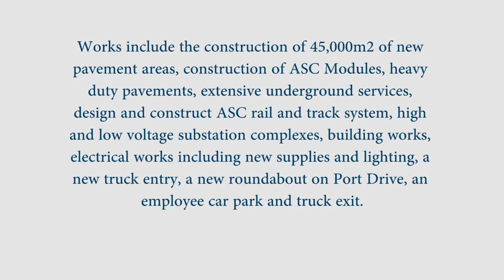Brisbane Terminal Redevelopment 2012-2014 - York Civil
This project involved the redevelopment of the existing DP World Terminal 4 to 7 at Fisherman lslands. Specific works include the construction of eight automatic stacking cranes, 45,000m2 of heavy duty pavements, installation of underground services including storm water, water, sewerage, electrical and communications conduits and pits, design and construction of rail and track system for the automatic stacking cranes, and piling. Building and support infrastructure works comprise a large portion of the deliverables and include two high voltage and two low voltage substation complexes, terminal buildings, site access and egress, road works, car parks, storage areas, vehicle wash facilities, and lighting towers.